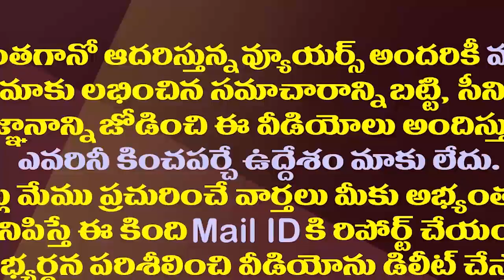నారాయణపై జగన్ సర్కారు తగ్గేదే లేదట| AP Govt Move To Hugh Court Seeking Cancellation Of Narayana Bail